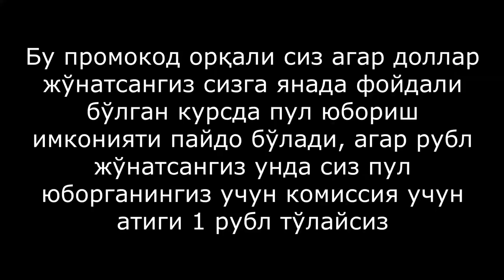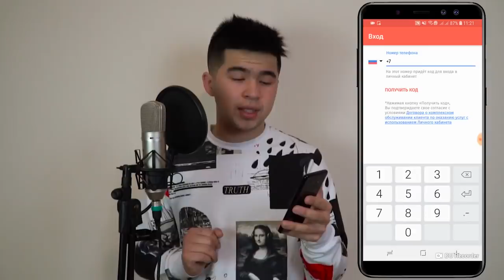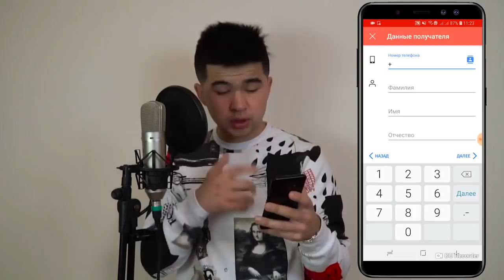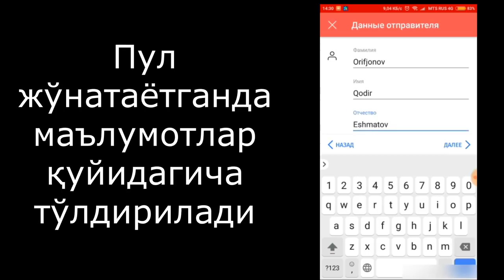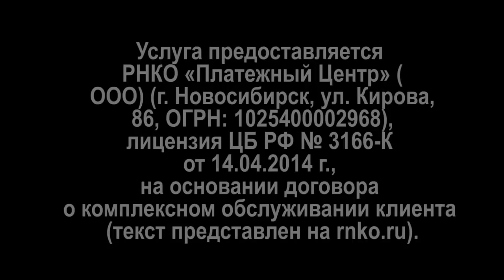МУХИМ ХАБАР ПУЛИЗГА ОТИЛИБ КОЛМАНГ ИШОНЧЛИ....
АЗИЗЛАР КАНАЛГА ОБУНА БУЛИНГ ВА ЛАЙК БОСИШНИ УНИТМАНГ ШУ ОРАДА МЕНИ ИККИНЧИ КАНАЛИМНИАМ ТАФСИЯ ЭТИБ КОЛАМАН У ЕРДА СПОРТ ЙУНАЛИШИДА ВИДЕОЛАРНИ КУРАСИЗ ССЫЛКА ПАСТА
омад додаси, босинг ва узизни синаб куринг